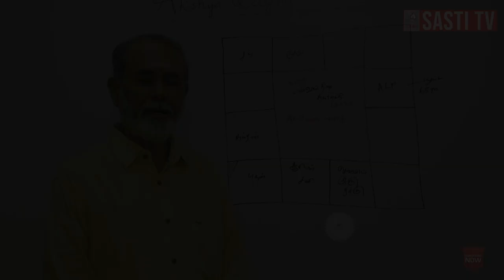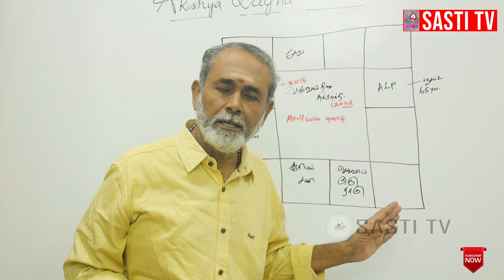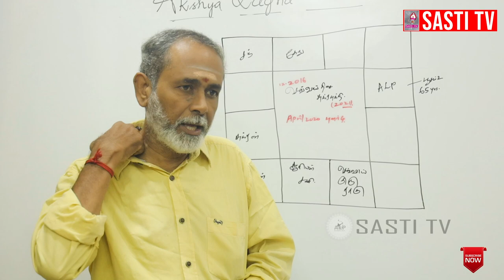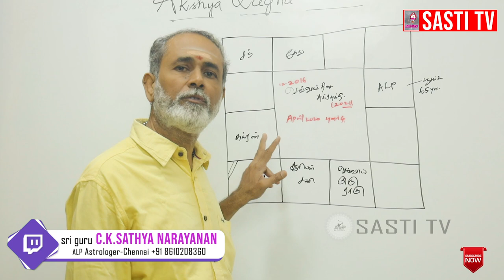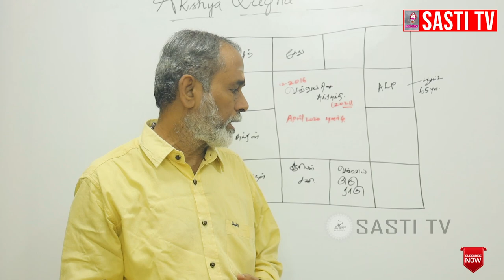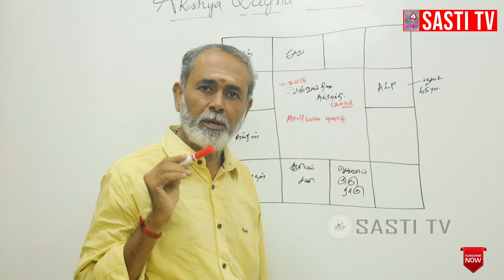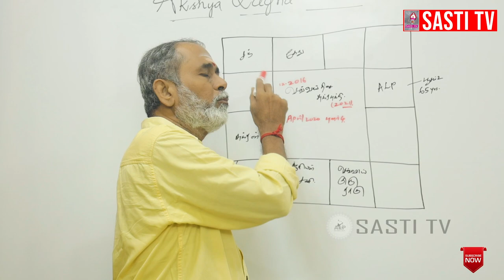கடன் பிரச்சனை கூட கர்மாவில் சேருமா.?